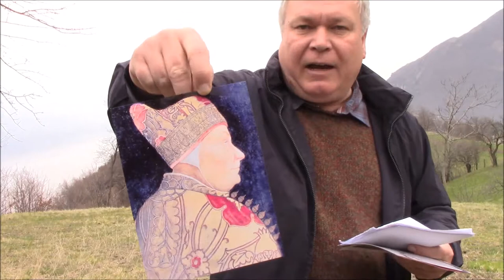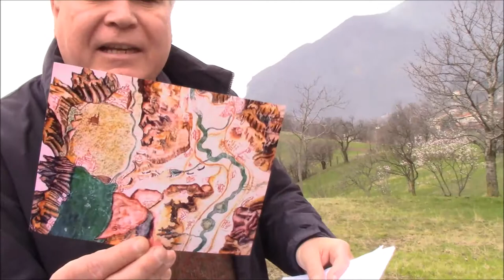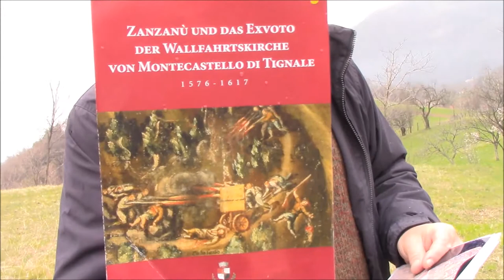14 Expedition - zum Gardasee (Galeeren der Berge, Napoleon und Rotes Kreuz)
Thema: Die Region Gardasee in der Geschichte, Republik Venedig gegen Herzogtum Mailand, Napoleon gegen Österreich, Schlacht bei Solferino und das Rote Kreuz
Lizenzen:
Bild Doge: Lazzaro Bastiani [Public domain], via Wikimedia Commons
Bild Herzog von Mailand: Von Antonio Pisanello - Département des Arts Graphiques du Louvre, Gemeinfrei,
Vittore Carpaccio [Public domain], via Wikimedia Commons
Photographer Own work M0tty - 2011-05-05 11:53:03; Bild Galeos, see page for author [Public domain], via Wikimedia Commons
Karte Erster Weltkrieg From the History Department of the US Military Academy West Point This work is in the public domain in the United States because it is a work prepared by an officer or employee of the United States Government as part of that person’s official duties under the terms of Title 17, Chapter 1, Section 105 of the US Code.